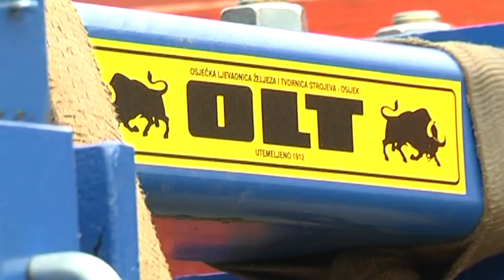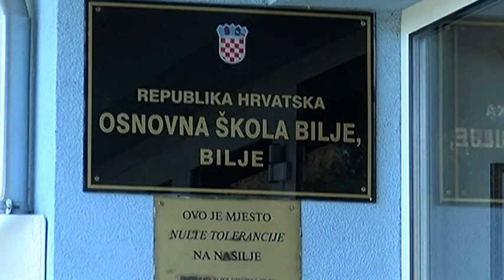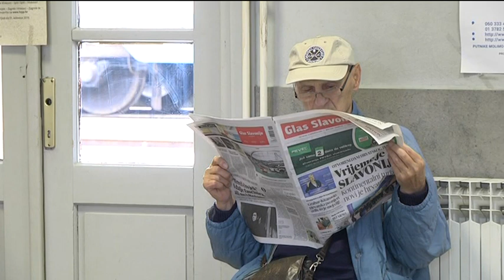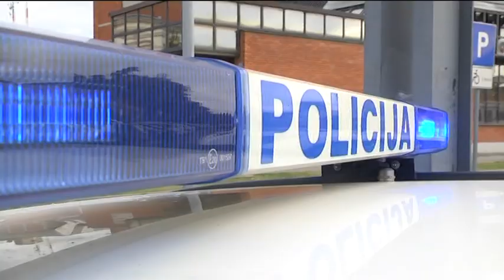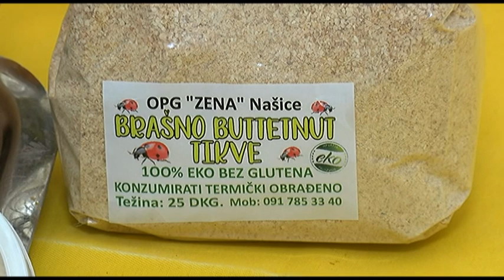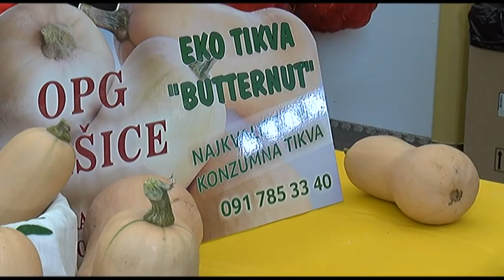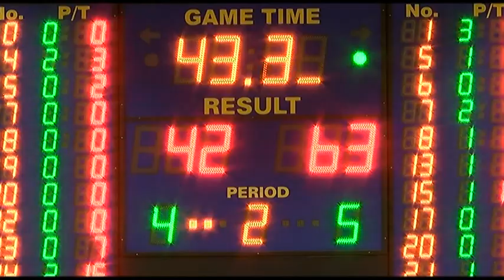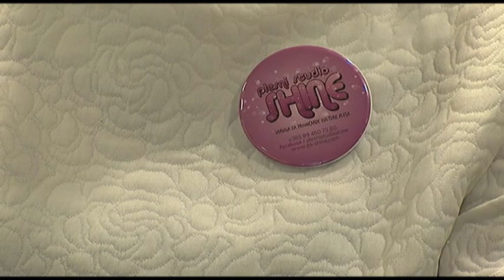DNEVNIK 03.10.2019. Osječka televizija